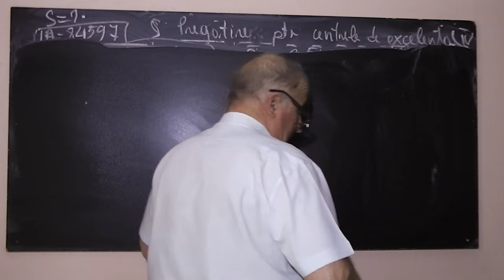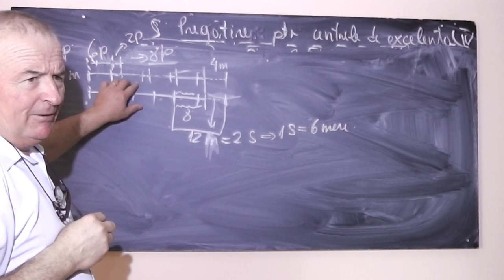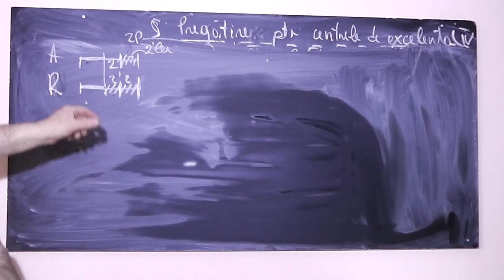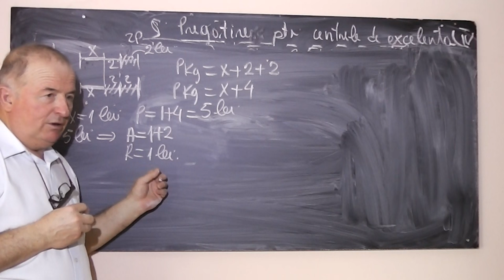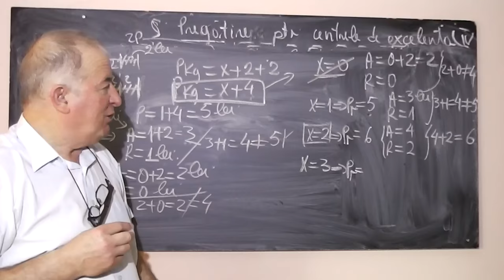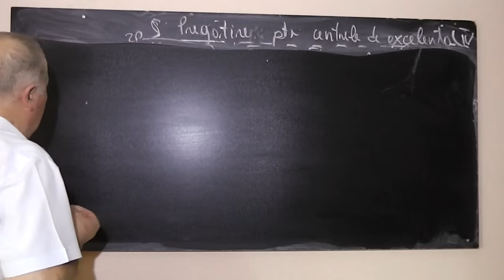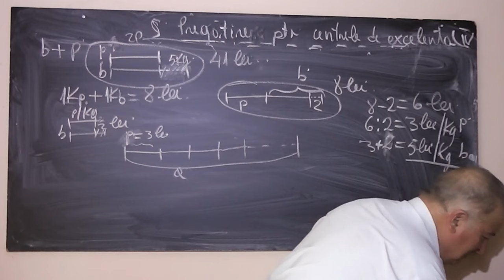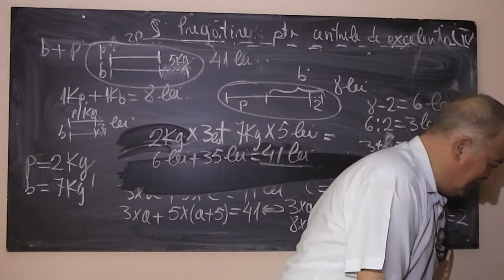3/3 Lectia 778 - Pregatire cu George pentru admiterea in centrele de excelenta - Clasa 4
Aceste lectii sunt sustinute de voi si daca va sunt utile, as aprecia un Like, Share, Comment - In aceasta lectie de matematica, impreuna cu George elev in clasa a IV-a, continuam sa rezolvam probleme foarte frumoase pentru admiterea intre in centrele de excelenta.